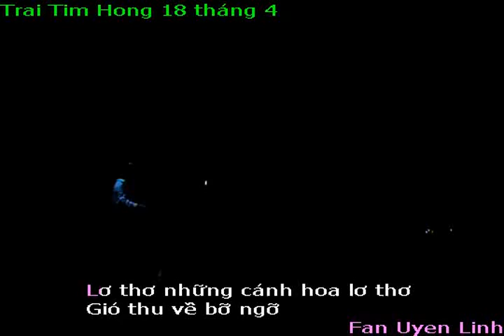Uyên Linh - Người hát tình ca (bản chữ chạy, tiếng được lọc tạp âm)